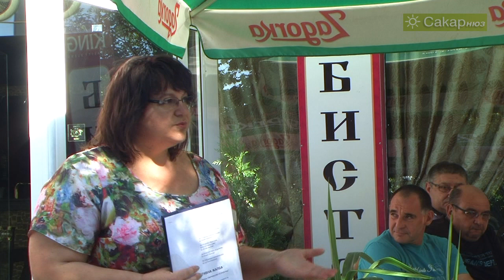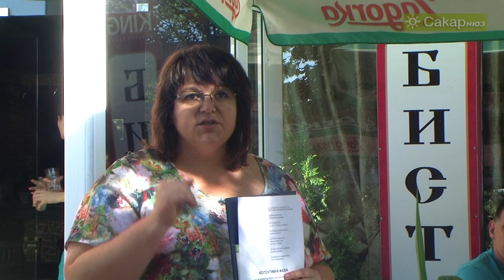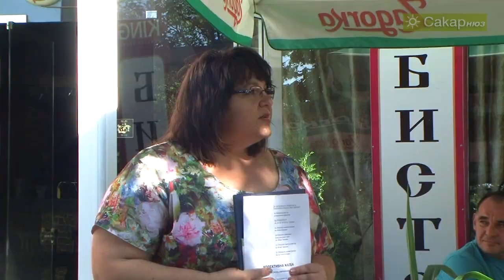2 млн обещетение за водата, искат в Симеоновград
Симеоновградчани ще искат от държавата да им изплати финансови обезщетения за щети, нанесени вследствие неправомерни вземания за доставката на некачествената питейна вода